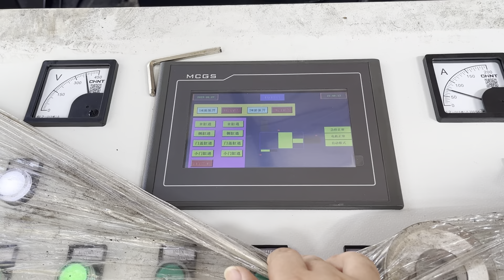Hydraulic Metal Compactor Price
Details of Hydraulic Metal Compactor Price, Scrap Metal Compactor Price, Waste Metal Compactor Price,

TCMBALER is a professional Hydraulic Metal Compactor Price manufacturer and supplier in China for more than 20 years, and we can offer Hydraulic Metal Compactor Price for sale with a cheap wholsale factory price for our customers without any agent or dealers if you wanner buy our Hydraulic Metal Compactor Price.